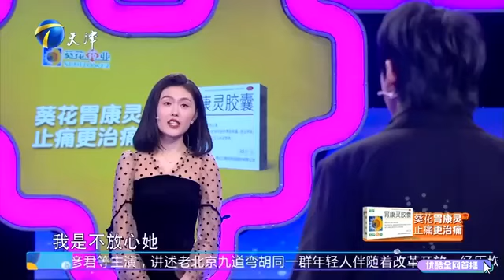【愛情保衛戰 完整版】： 趙川快被這女人逼瘋了，拉黑現任玩消失，半夜和前夫哥私會不回家#情感